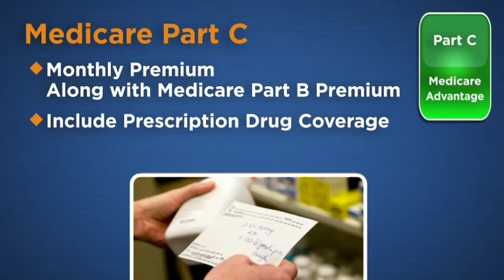Medicare Advantage Overview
This movie provides a brief overview of how Medicare Advantage coverage works in conjunction with other Medicare products.

Medicare has neither reviewed nor endorsed this information.